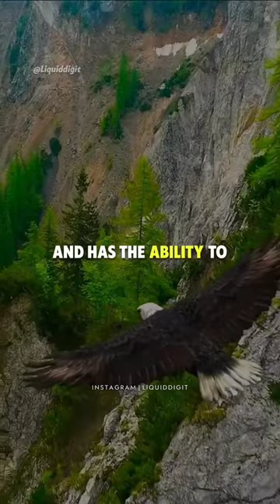parrot , eagle , motivation , sucsess , trending , animals , funnyvideo , proud .